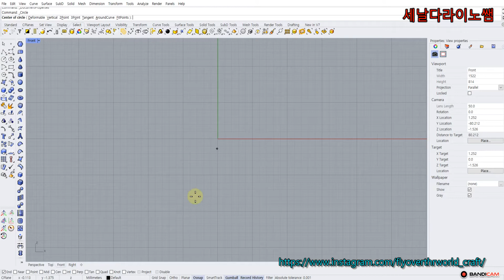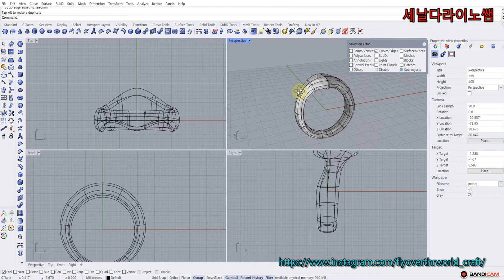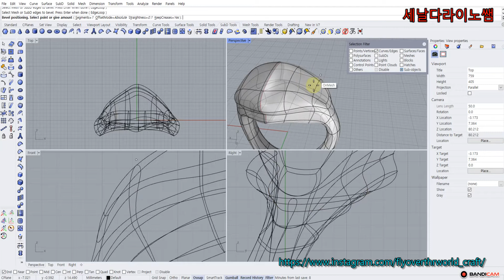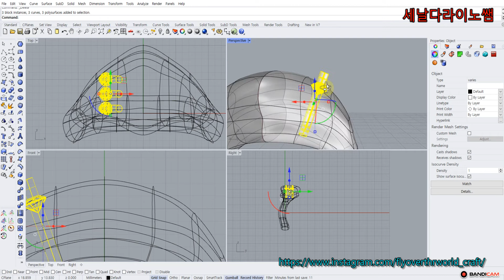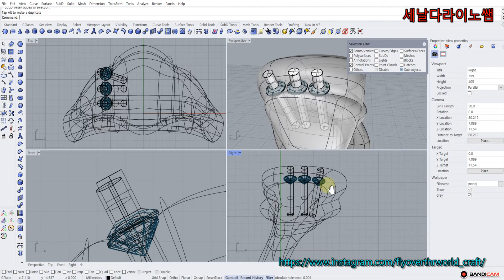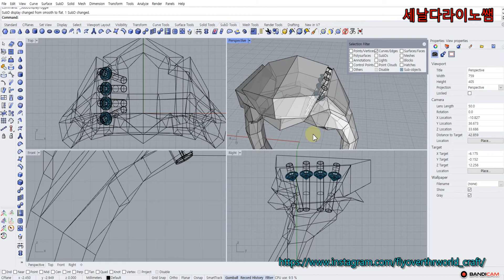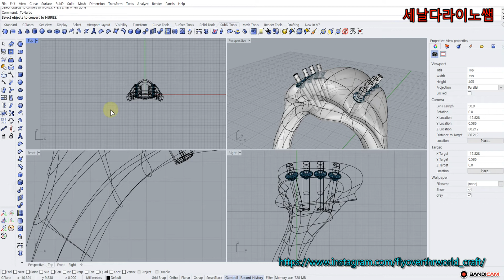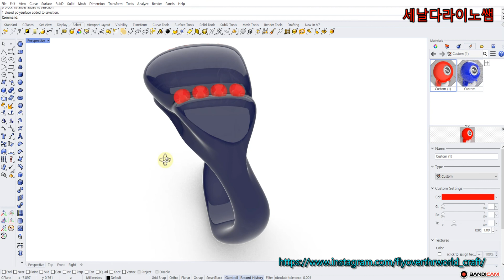[라이노강의] 반지만들기 37